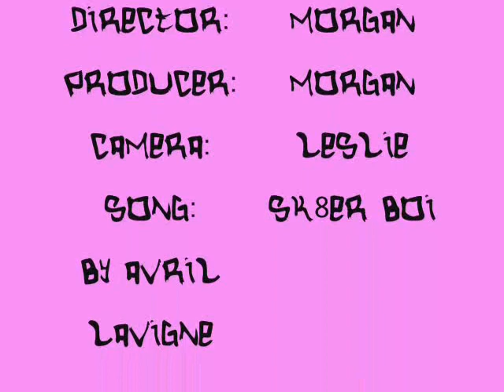Sk8ter Boi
Sk8ter Boi by Avril Lavigne. People say I look like Avril. I thought I'd try one of her songs.